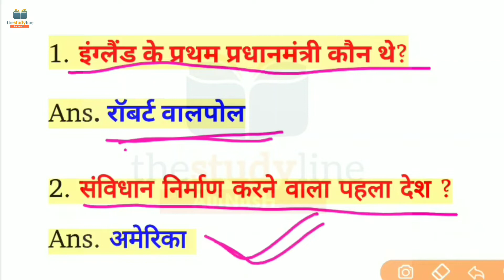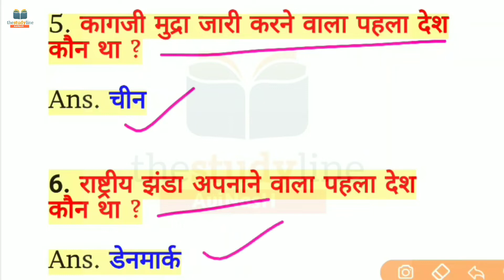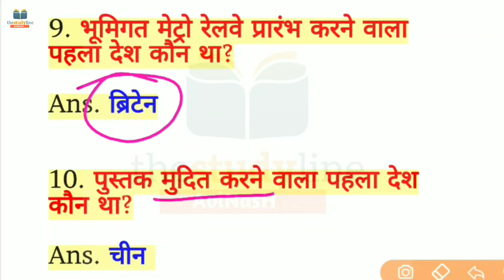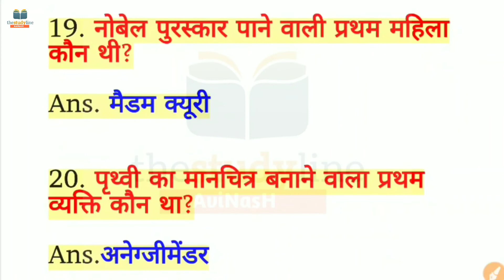दमदार Gk | विश्व में प्रथम कौन क्या | शायद आप नहीं जानते होंगे | देख के बताओ आपको कितना मालूम था